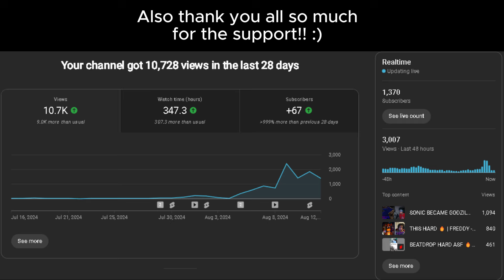CHAOS - The Sonic Tapes {REACTION MASHUP} #003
Today's Reaction Mashup is Chaos - The Sonic Tapes - By: Evanimas

CREATOR CODE: tristen-tubebossome In the fortnite item shop for your next purchase